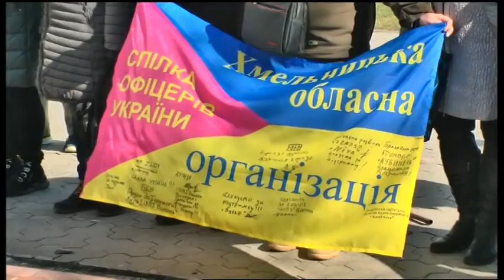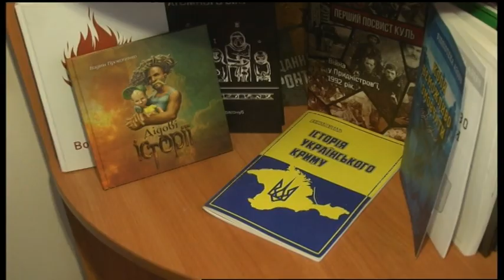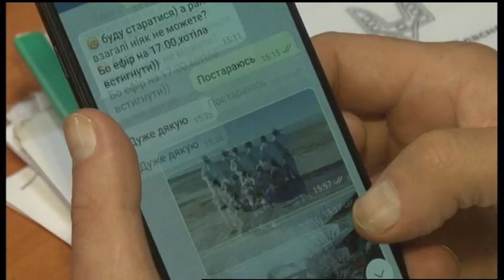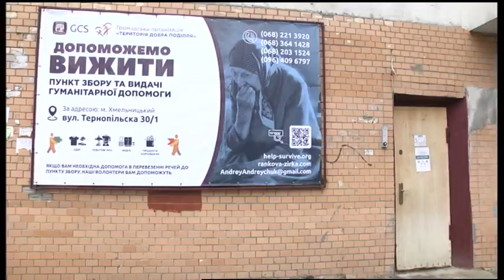14.03.2020. Новини. 19:00